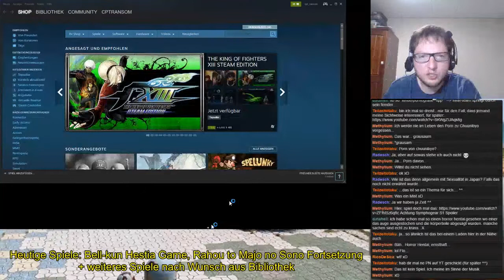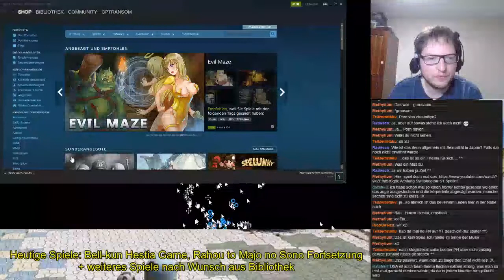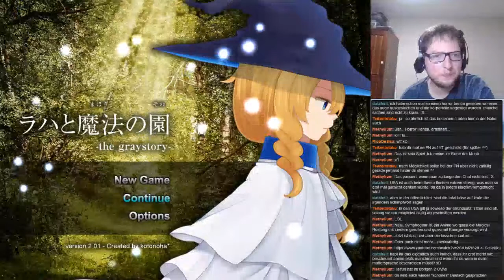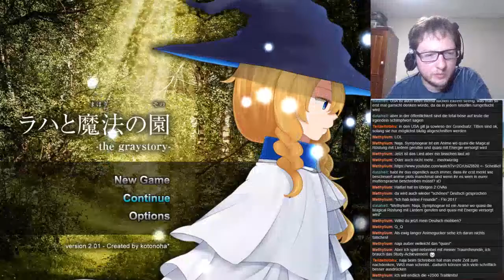Livestream Juni 2017 - 02 - Themen: Kanji lernen, Vergangenheit & Zukunft, Sexualität in Japan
Aufzeichnung des 13. offiziellen Livestreams des Channels auf Twitch Anfang Juni 2017.

Eine etwas längere Zwischenquatschrunde, wo es um die Frage geht, wie man effektiv Kanji lernen kann. Außerdem schwadroniere ich ein wenig über Vergangenheit und Zukunft der Youtube Channel, bevor es am Ende noch um die Thematik "Sexualität in Japan" geht.